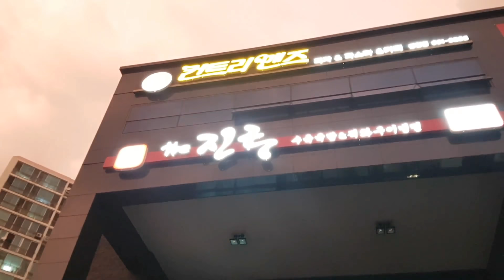☆힐링음악회 ☆컨트리맨즈감천점 경찰가수전창식님의 ☆보고싶다내사랑 ☆